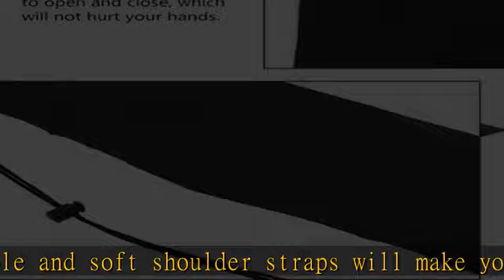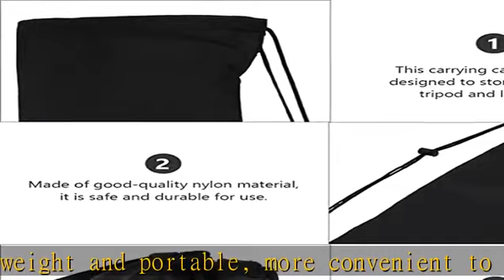Amosfun Photographic Tripod Holder Photography Bag 5Pcs Tripod Carrying Case Portable Tripod Storag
Amosfun Photographic Tripod Holder Photography Bag 5Pcs Tripod Carrying Case Portable Tripod Storage Bag Camera Tripod Organizer Tripod Drawstring Bag Nylon Bag